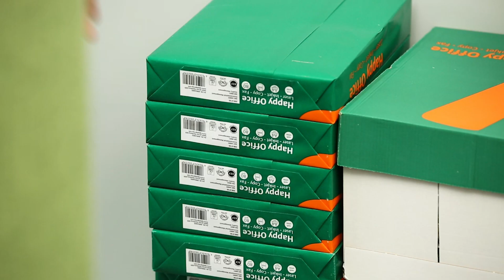Farb-Laserdrucker KYOCERA – FACTS-Test